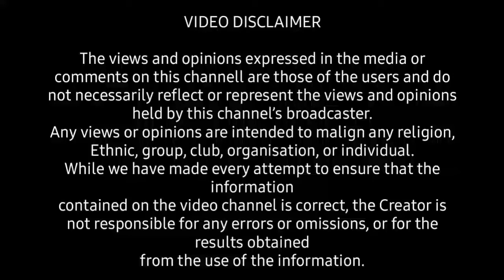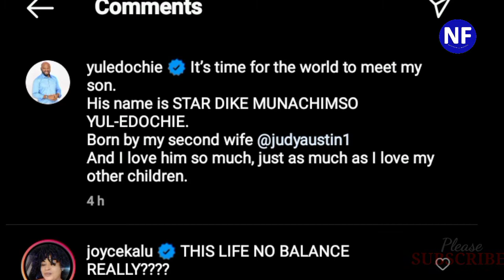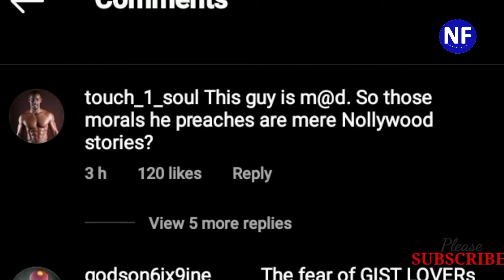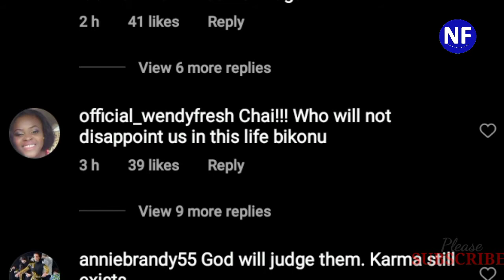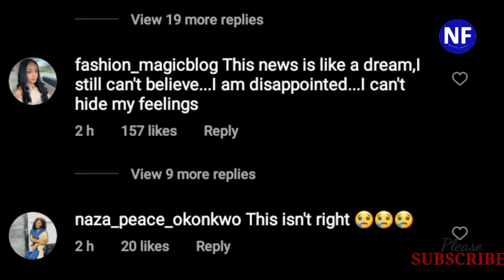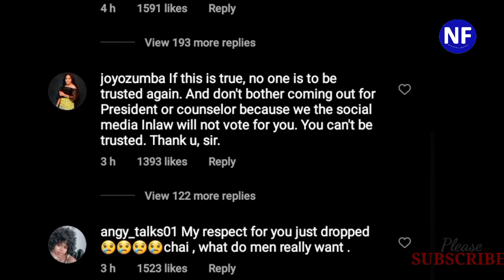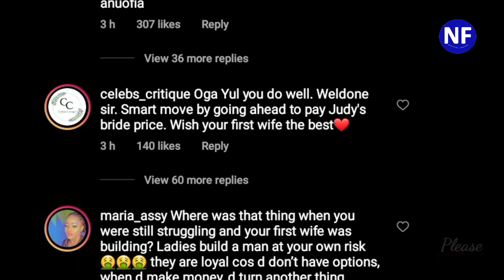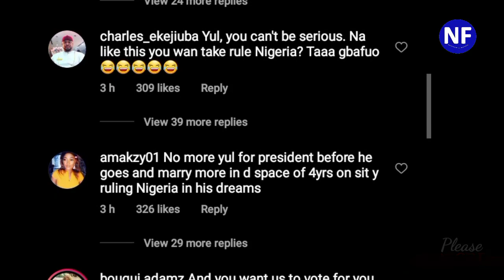SHOCKING! Yul Edochie Shows off Photos of Secret Wife & Son And This Happened...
Yul Edochie Proudly Own Up To His Secret Affairs Shows Off His New Family After Cheating On His Wife